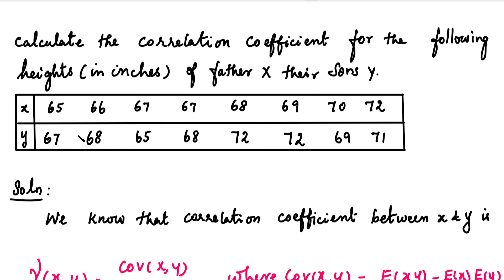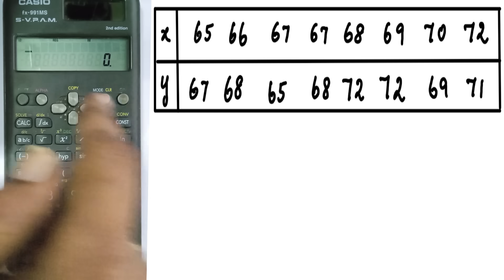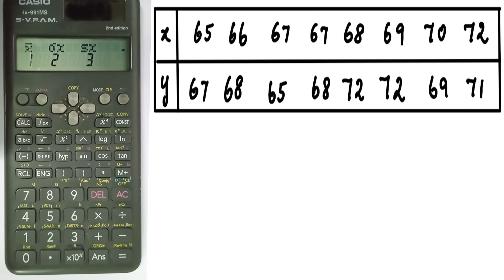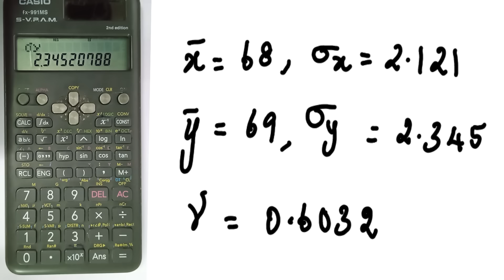MA3355 | MA3391 | MA3303 | Unit 2 | 2D Random Variables |Coefficient of Correlation Using Calculator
MA3355 | MA3391 | MA3303 | Unit 2 | 2D Random Variables | Coefficient of Correlation Using Calculator | Tamil